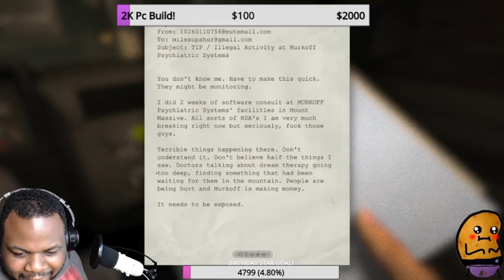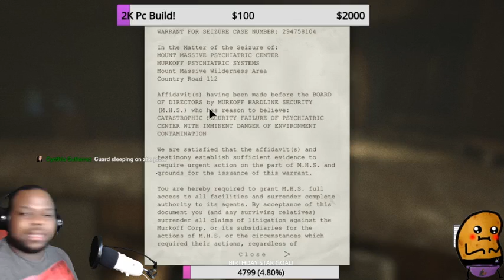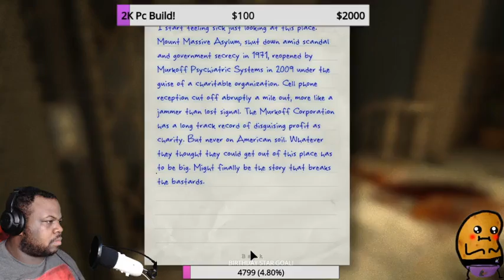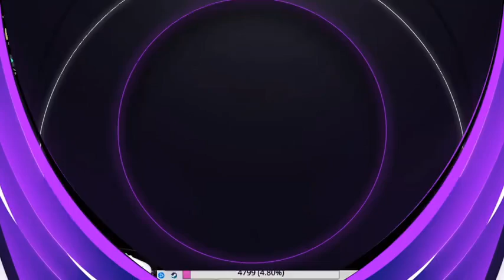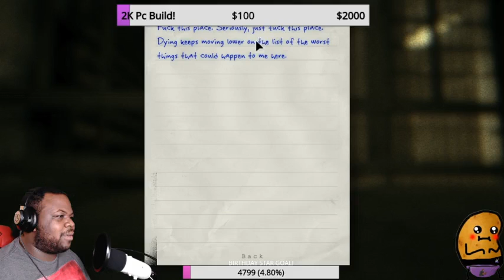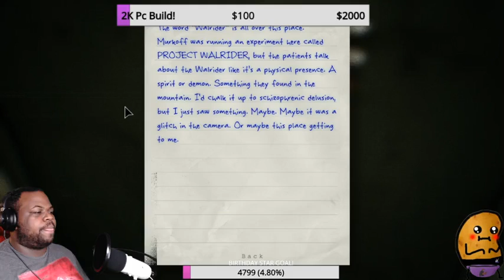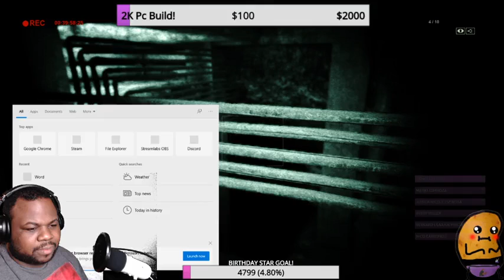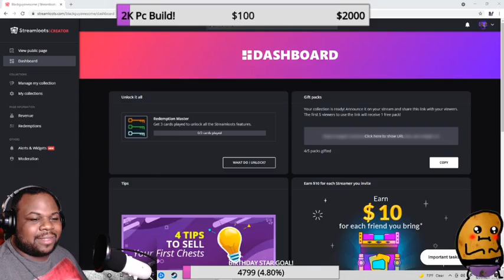BGA Scare Night Outlast! Part 1 Stream Event!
Hey everybody! Here is a super long stream of Outlast! It was lit! Also Scary af! So if you all would like for me to keep uploaded streams, and clips from the bga vault! Let me know!